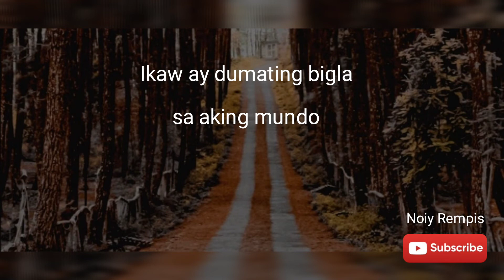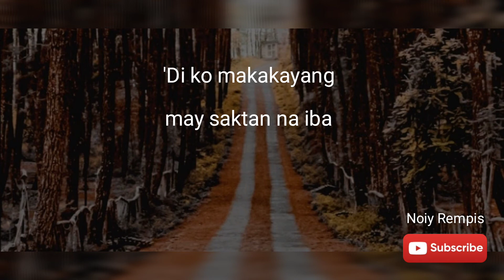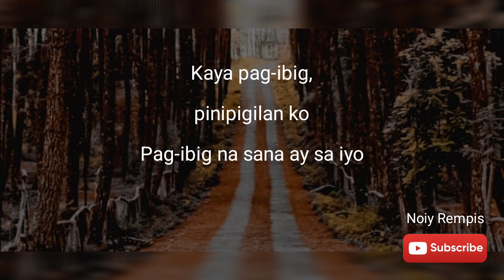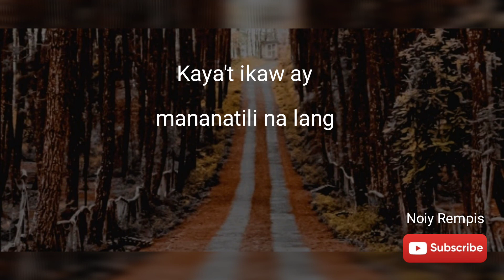Sana ikaw - Piolo Pascual (Lyrics)